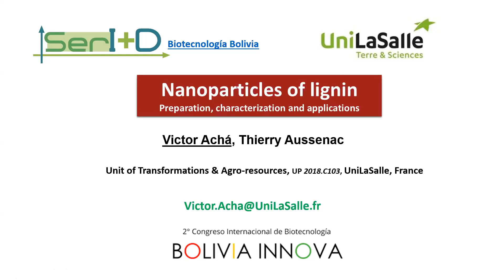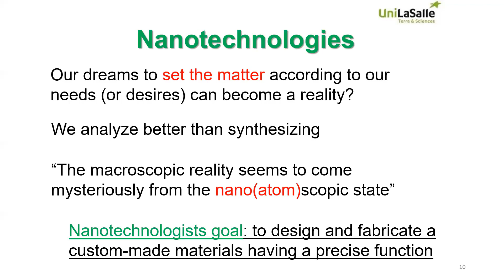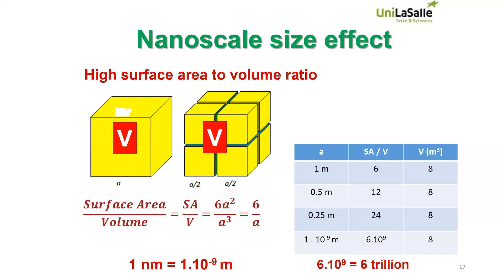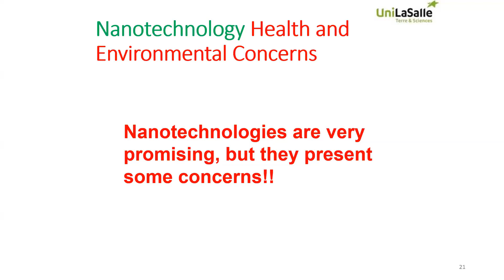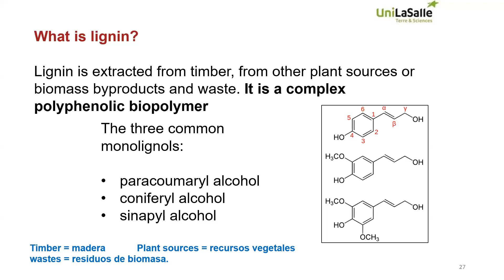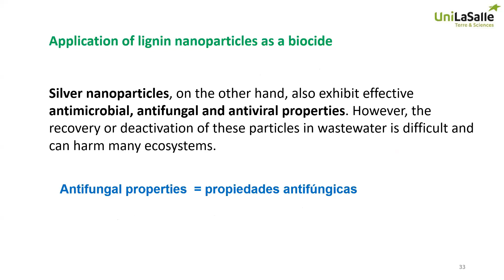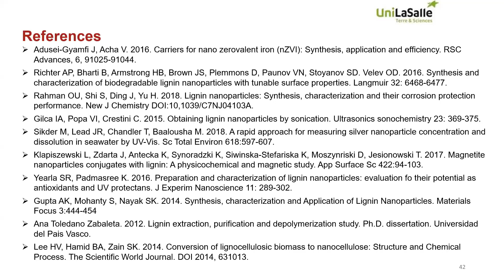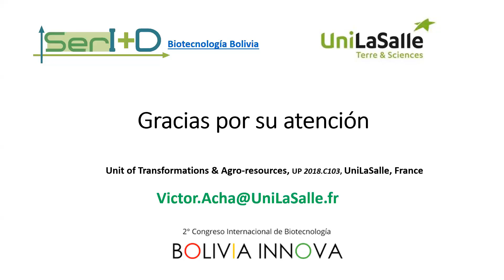PhD. Victor Acha - Nanoparticles of lignin. Preparation, characterization and applications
Dr. Victor Acha is Associate Professor of Nanotechnologies and Bioprocess Engineering at UniLaSalle, France. He got his B.Sc. in Chemical Engineering at USFX (Bolivia), M.Sc. in Food Engineering and Ph.D. in Bioengineering at UCL (Belgium). He worked in Colorado State University (USA) for 4 years and UTHSC San Antonio (USA) for 2 years. Interested in the treatment of polluted waters by nanoparticles, valorization of bio-based materials, ozonation, model-based estimations (software sensors and adaptive control), and development of nano(bio)sensors for environmental, biomedical, and food safety applications. Peer reviewer Certifcate from Publons. Member of different Research Associations.